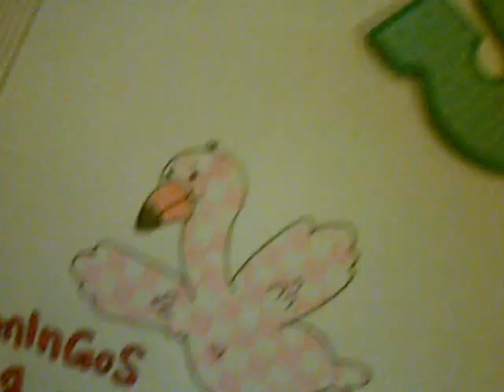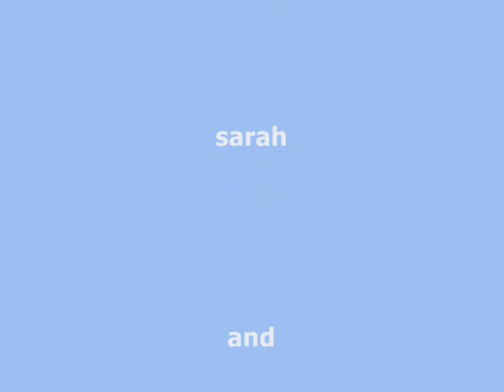WHALES USED TO HAVE LEGS!!!!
It's scary but true